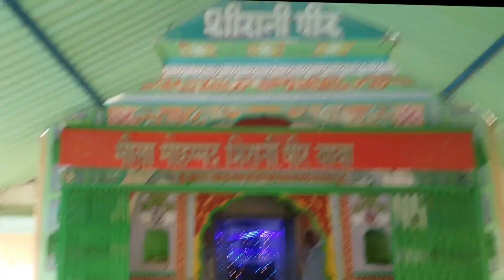दरगाह शिरानी पीर बाबा केड | Dargah Shirani Peer Baba | Ked Jhunjhunu | Rajesthan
Nizam bhai ke saat Akhari safar kiya shirani peer baba ked dargah ka --